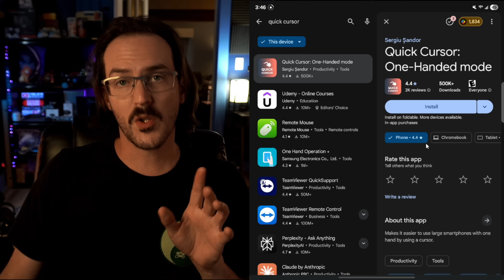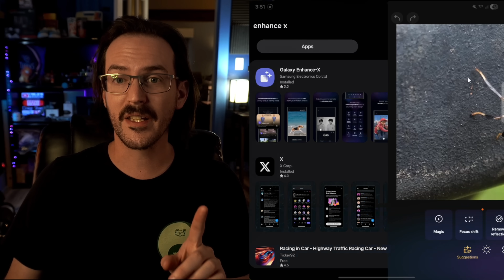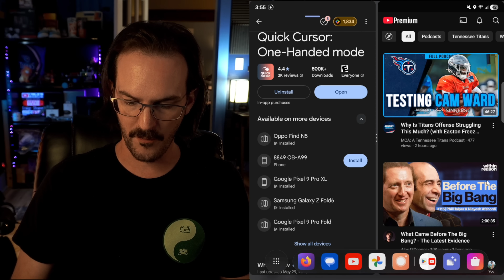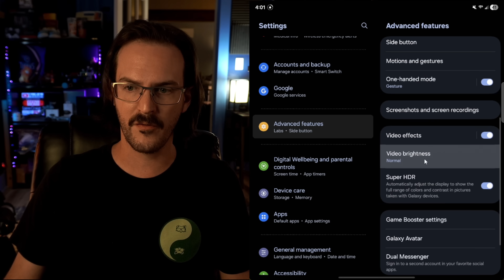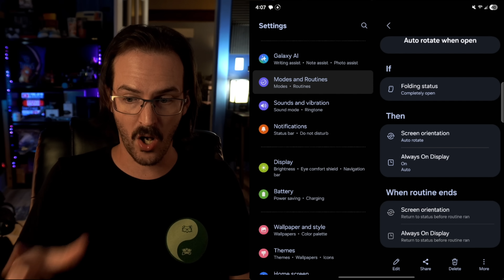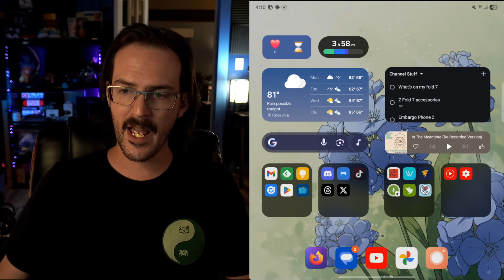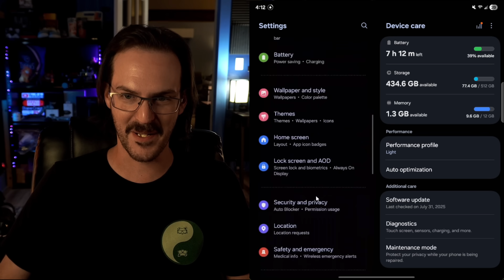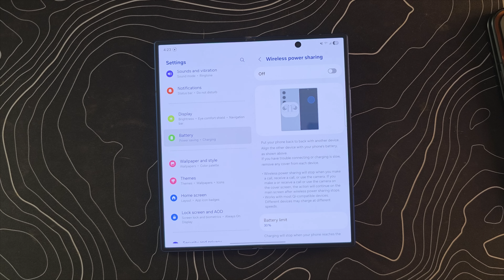13 Advanced Tips and Ticks For the Galaxy Z Fold 7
Galaxy Z Fold 7 | 14 Settings to Change First (Tips and Tricks)

0:00 Intro
20:17 Quick Cursor
2:10 Enhance X
4:06 90/10 Split
5:23 Edge Panel
6:31 Brighter Video
7:05 Dolby Audio
7:38 Modes
9:12 Custom Icons
10:37 Stackable Widgets
11:18 Light Processing Mode
12:42 Battery Protection
13:34 Wi-Fi Calling
13:53 Wireless Power Sharing
14:51 Outro